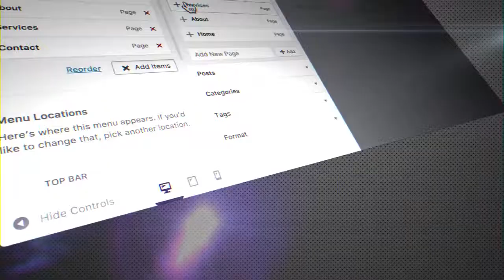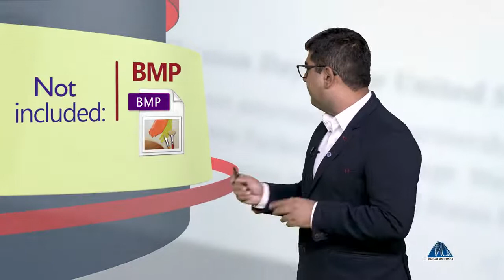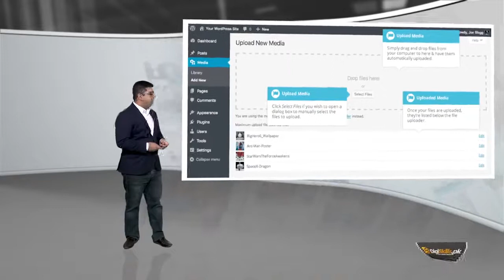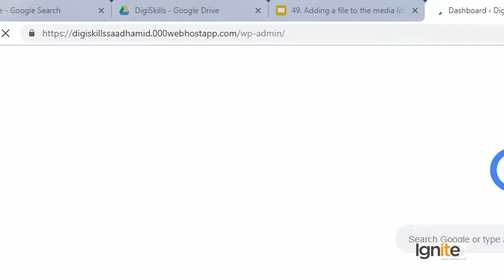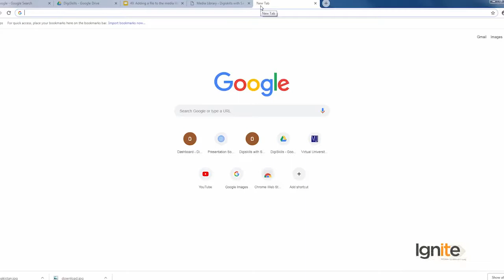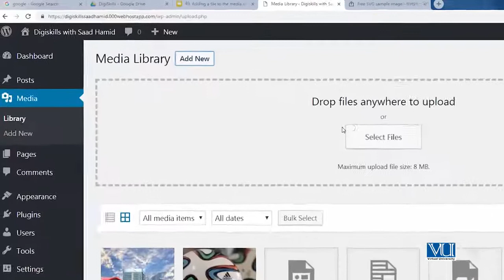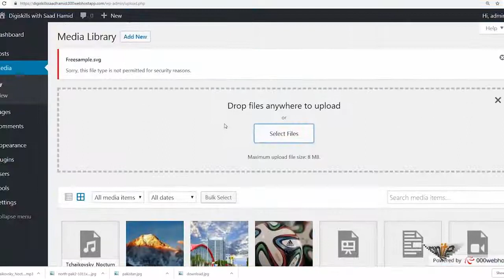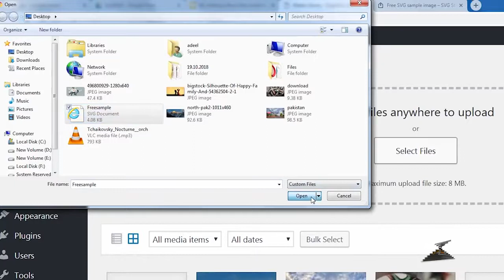49 - Adding a file to the media library - WordPress in Urdu Hindi by DigiSkills